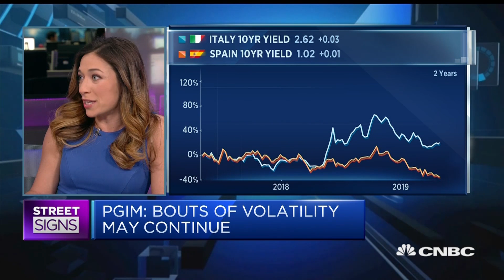Political uncertainty is the new normal, strategist says | Street Signs Europe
Gregory Peters, senior fixed income portfolio manager at PGIM, discusses the European economy.